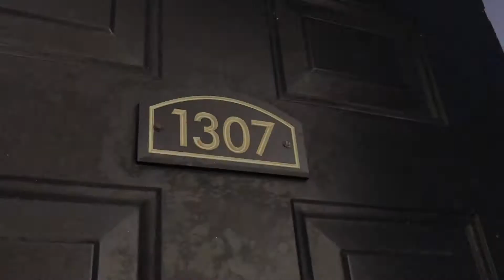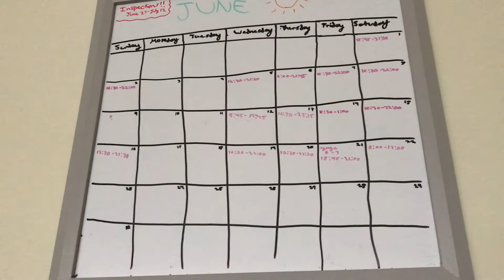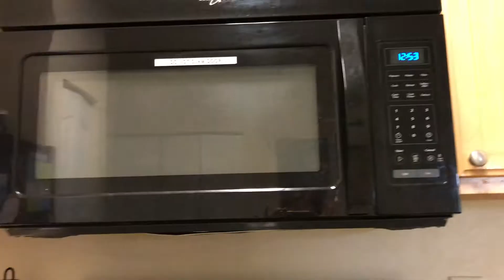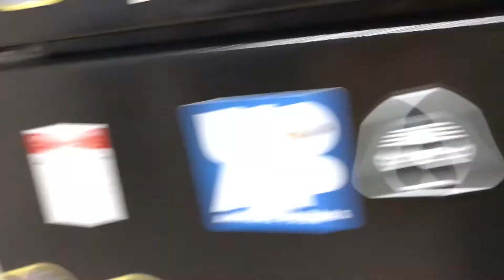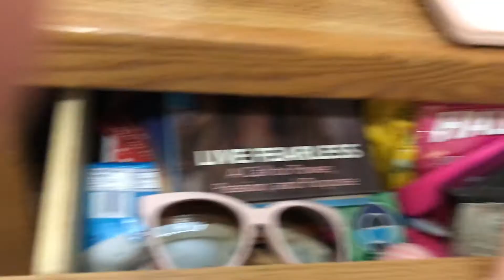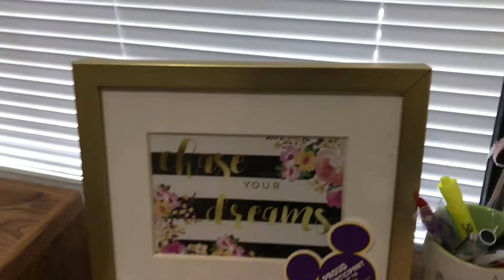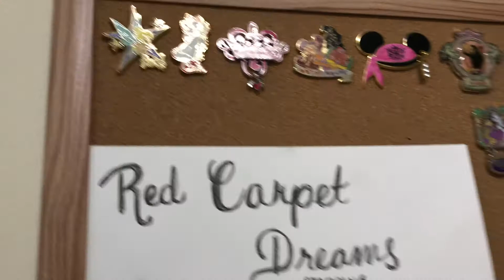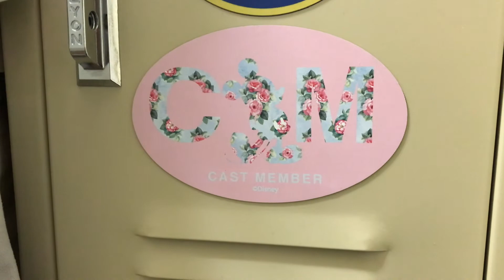Patterson Court apartment tour! | DCP Spring 2019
Here is the long awaited DCP apartment tour! I went through way too much when editing this so I hope you enjoy!